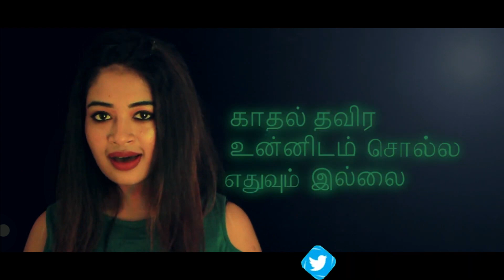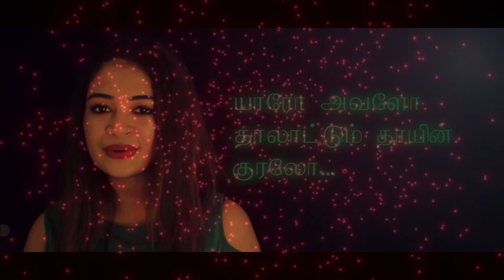ONNA NENACHU | PSYCHO | ILAYARAJA | COVER | ROJA SIVAKUMAR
உன்ன நெனச்சு நெனச்சு | சைக்கோ | இளையராஜா | ரோஜா சிவகுமார்

SONG CREDITS
SONG - UNNA NENACHU
FILM - PSYCHO
LYRCIS - KABILAN
SINGER - SID SRIRAM
CAST - UDHAYANIDHI STALIN AND ADITI RAO
DIRECTOR - MYSSKIN
PRODUCER - ARUN MOZHI MANICKAM

ROJA SIVAKUMAR SRI LANKA